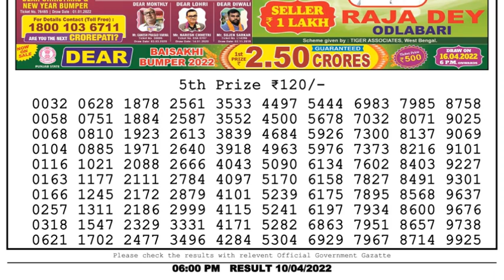🔴Dear Lottery Sambad Live 6pm today 10.04.22 Nagaland State Lottery Result